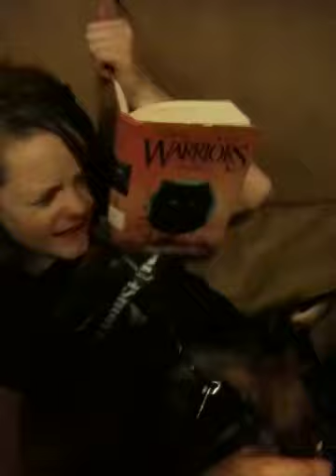Warriors - book 6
Alexis really gets into the books she reads